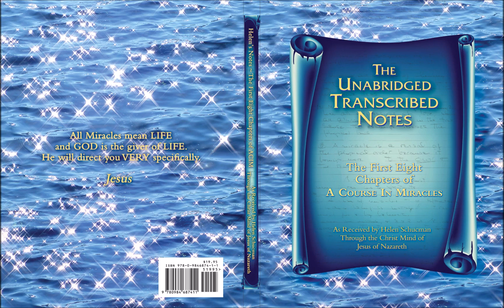Ted Poppe Jr & Friends read From Helen's Notes P117- P120. Special principles for Miracle Workers.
Join Ted Poppe Jr & Friends read from pages 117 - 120 from The Unabridged Transcribed Notes of Helen Schucman - First 8 Chapters of A Course In Miracles .

As many of you who are reading this page already know, in 1965 two well respected New York psychologists, tired of the dysfunction which permeated their personal and professional relationships, joined together in the declaration “there must be a better way” and agreed to find it together.  The two colleagues, Bill Thetford and Helen Schucman were professors of medical psychology at Columbia University’s College of Physicians.  At that moment unbeknownst to either, Helen was to become the “scribe” and Bill to be entrusted with making the decisions as to what would be included and excluded from the generalized version of the notes that would later be published as A Course in Miracles.

Approximately four months later on the 21st of October, an “inner Voice” heard by Helen and identified as the voice of Jesus, spoke to Helen and said, "This is a course in miracles, please take notes” and to his credit when asked for his advice, Bill Thetford counselled her to do just that.

So as Helen listened to the voice of Jesus, she took notes in a personalized version of ‘shorthand.’  These began with the promise, “You will see miracles through your hands through Me.”  While Helen generally took the ‘notes’ down in the evening, the VOICE could and would speak to her at any time she asked or made herself available.  The notes she received were then put into a typed document by Bill each morning before they began their work.  The result became what has become commonly known as the “Ur-Text.”  However what did not come to light till much later was the fact that within the first part of the document there were yet many notes that did not get included at the time, but have now been made available through transcription.  It has become our guidance to make this transcription into a simple book for any and all who may feel lead to read these notes for themselves.

Throughout that period of time it took for Jesus to complete his discourse and instructions, the communication between Jesus and Helen, contained not only direction for the Course but also personal information, guidance and instruction to and for her.  The nature of this communication and direction given Helen can be experienced in these notes as Jesus assured her while gently addressing and correcting her own personal perceptual disorders, fears and guilt while also addressing those of man and mankind in general. He guided her in in the way she and Bill could be of service to the brotherhood of man including her own close personal relationships with friends and colleagues as well as all the members of the separated Sonship who would seek his help and guidance.

These notes show us the loving and corrective nature of Jesus in his relationship with both Helen and Bill while demonstrating that a very real personal relationship is available to each and every one of us with both Jesus and the Holy Spirit as the Course for all of us is designed to foster within our own hearts and minds.